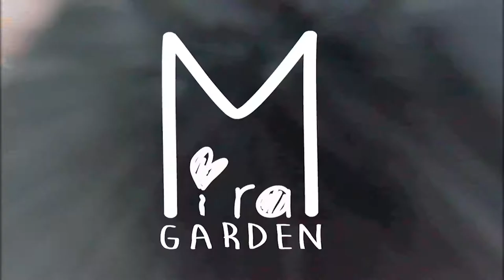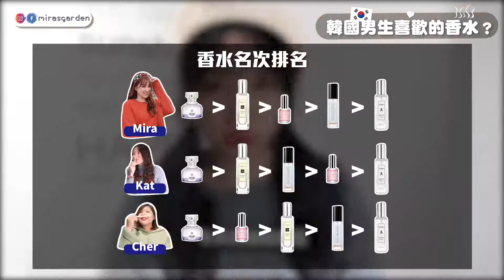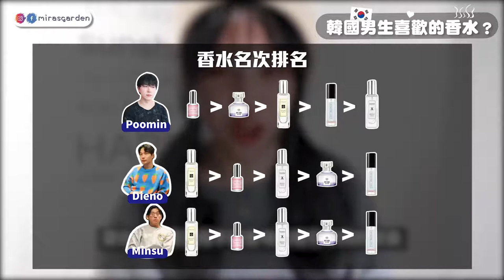用這個香味可能永遠交不到韓國男友! 歐巴們最討厭的香水竟然是 feat 普民 Dieno CherCher Kat Mira 咪拉2